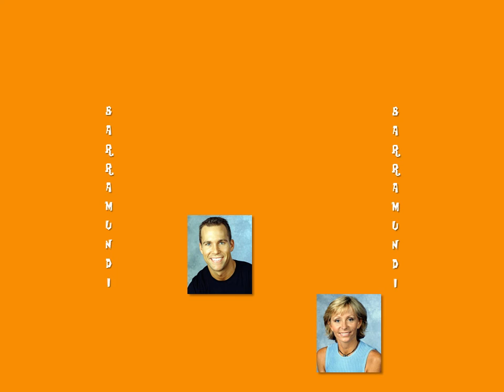Survivor 2: Australian Outback: Elimination Order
The elimination order for the second season of Survivor.